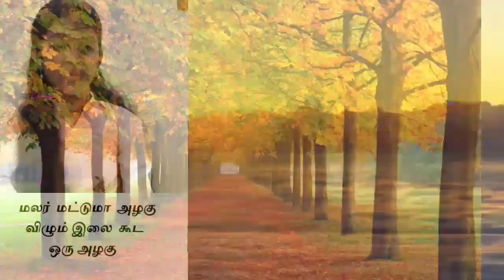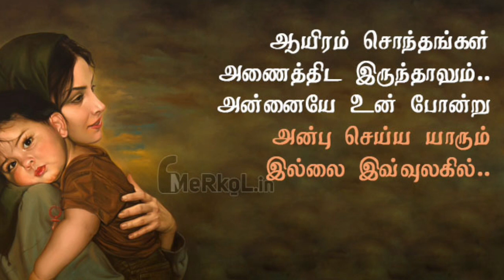Azhage Azhage Ethuvum Azhage/Azhagu/அழகே அழகே எதுவும் அழகே